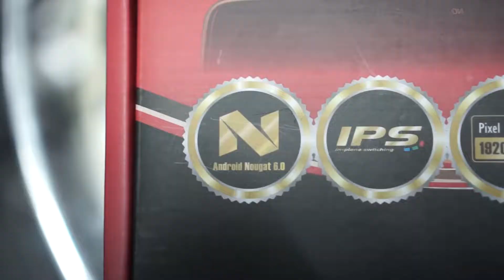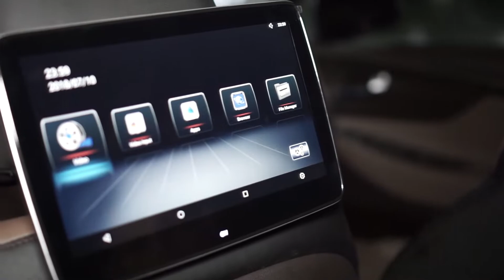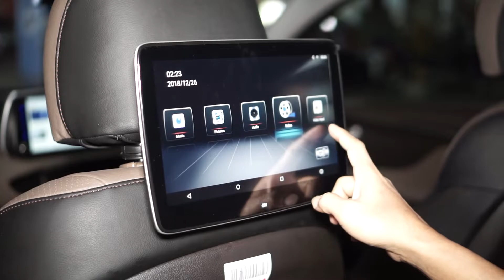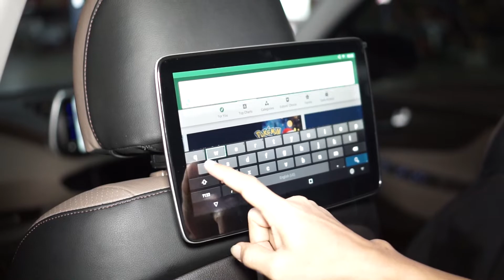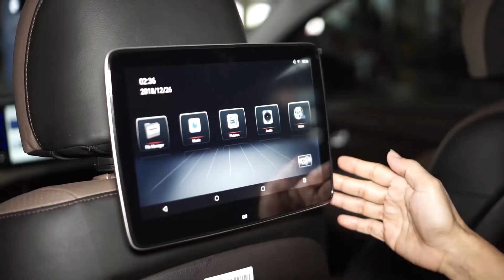Pasang Headrest Monitor Android Terbaik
pada video kali ini kita akan melakukan Pasang Headrest Monitor Android Terbaik pada mobil santafe

headrest monitor android ini sangat kami rekomendasikan.